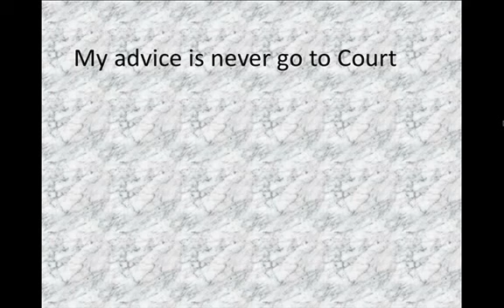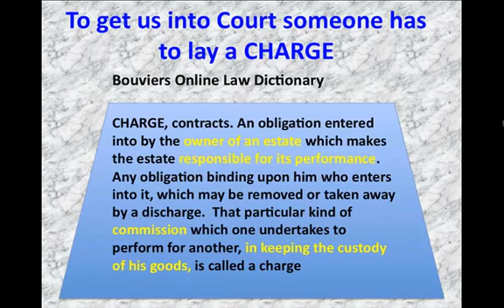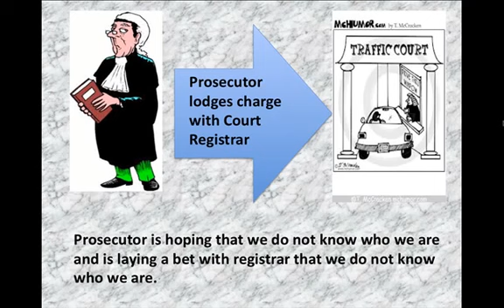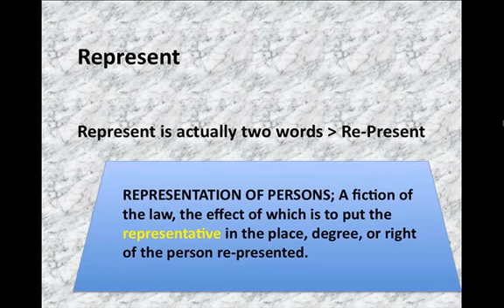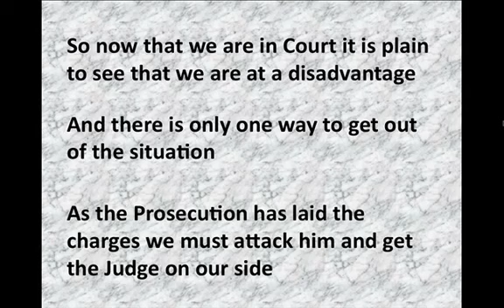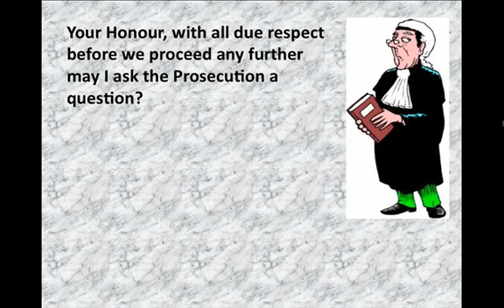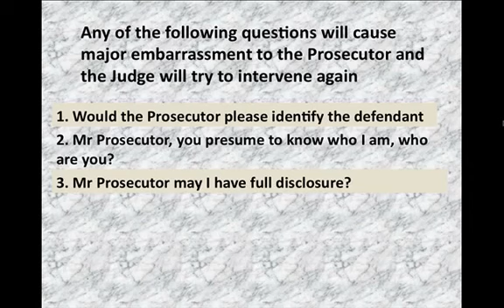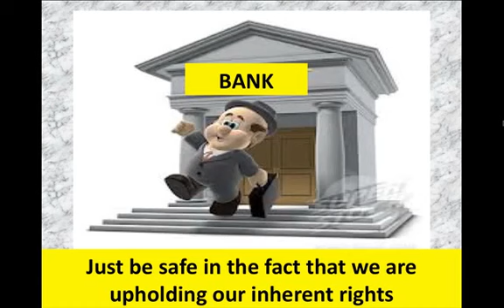Courtroom Procedures - Bill Turner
Here, Bill Turner talks to the subject of court procedure, the understanding of which can be key if you get court.